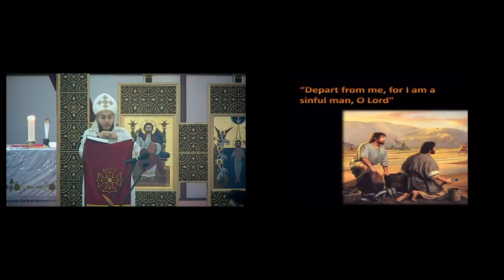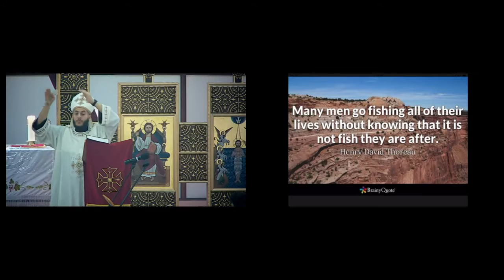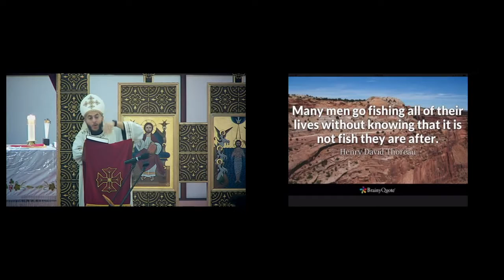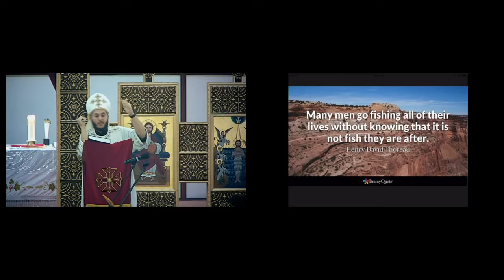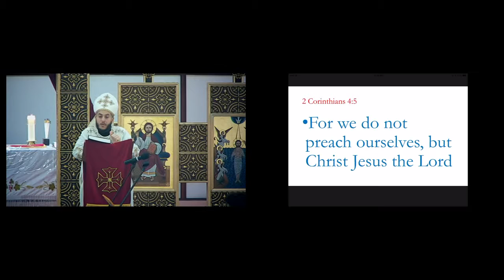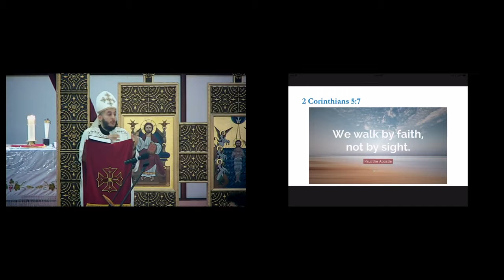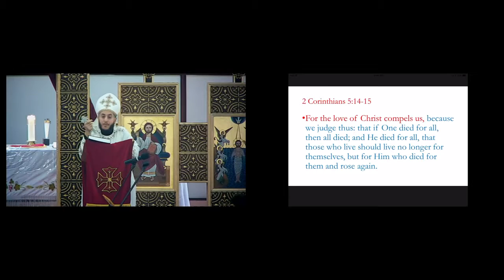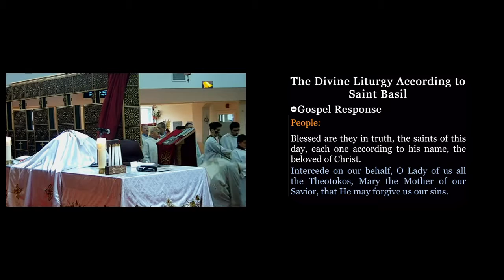Fr. Peter Saad Sermon: Fishers of Men | October 21st, 2018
Saint Peter and Saint Paul Coptic Orthodox Church, Montreal, Quebec, Canada